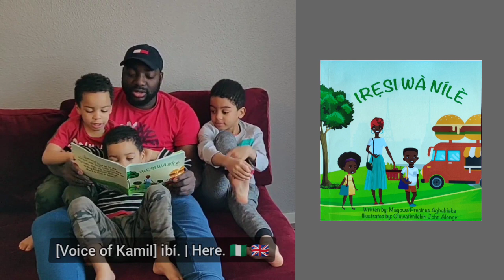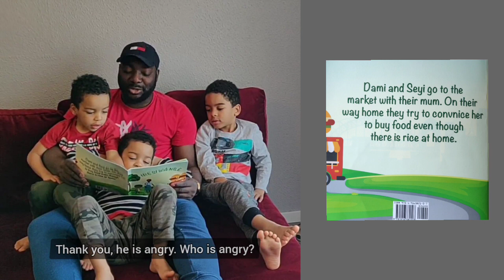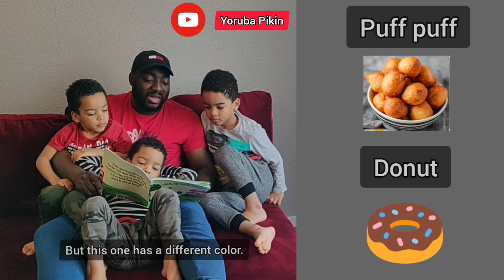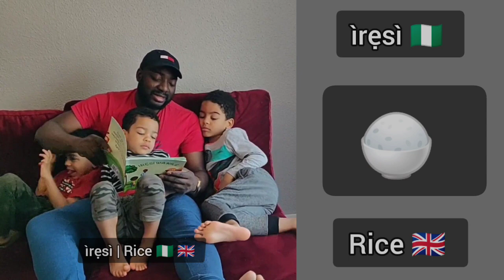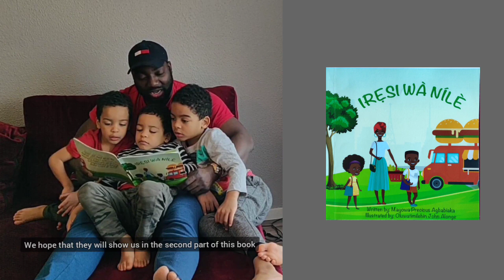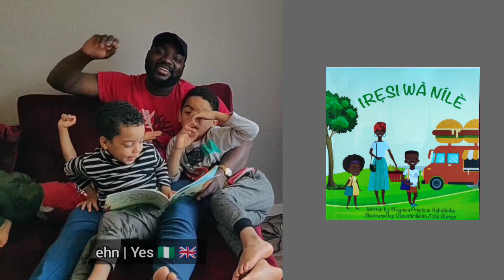PART TWO | Yoruba read-aloud stories | ìrẹsì wà nílé | There is rice at home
PART 2- ìrẹsì wà nílé | There is rice at home.

Dami àti Seyi lọ sí ọjà pẹ̀lú ìyá wọn, nígbà tí wọn n padà sí ilé, wọn gbìyànjú láti jẹ́ kí ìyá wọn ra oúnjẹ fún wọn, bí ó tilẹ̀ jẹ́ wípé ìrẹsì wà nílé.

Dami and Seyi go to the market with their mum. On their way home, they try to convince her to buy food even though there is rice at home.

Reading is a very good instrument for every parent to help their children in many areas,  for example;

Children who read achieve better in school.

Reading is a great way to spend time together.

Reading develops a child's imagination.

Reading improves vocabulary and language skills.

Reading teaches children about the world around them

Reading improves concentrations

Reading exercises our brain.

Let's all seize the lockdown opportunity to achieve most of the advantages mentioned above.

It can be stressful and time-consuming, but I believe in you, let's do this together, let's preserve the mother tongue, let's help ourselves and our children, the future belongs to them.